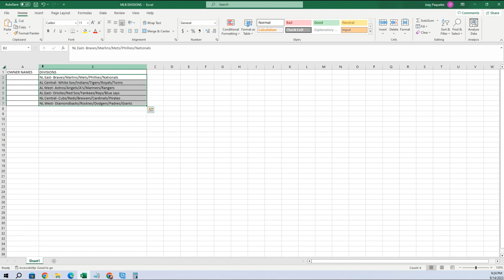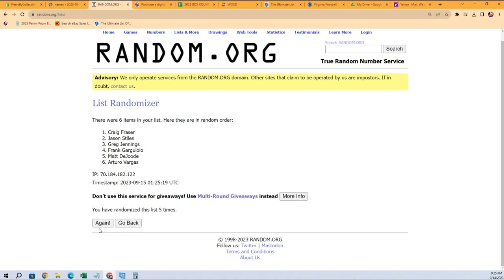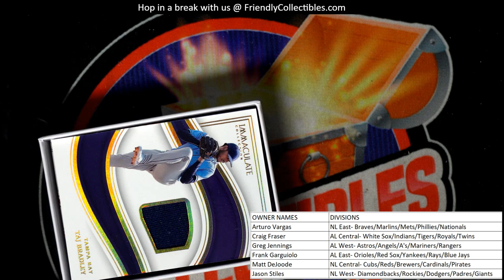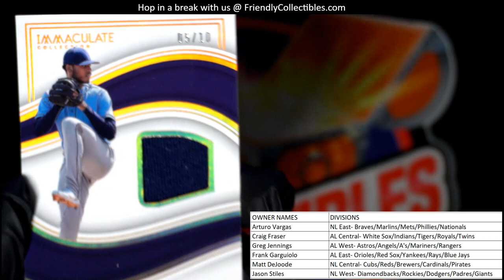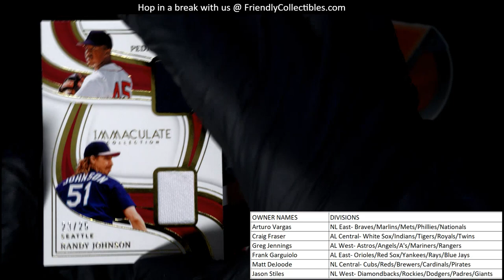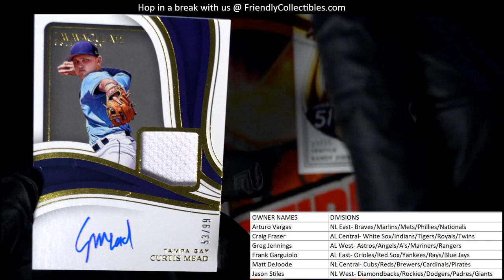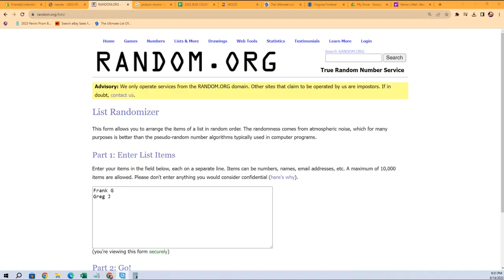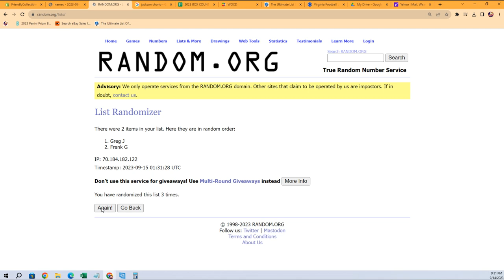2023 Panini Immaculate Baseball ID 23IMMACBB201